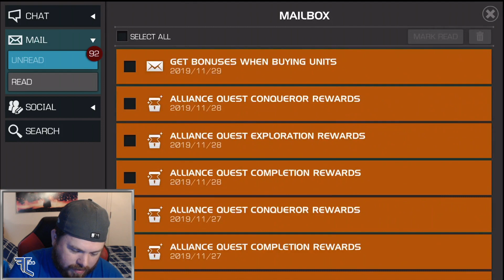INSANE Cyber Weekend 2019 | Account Changing | Marvel Contest of Champions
Guys the its Black Friday 2019 for MCOC and these deals are insane and the biggest account changing opening on my account!!!  This is the first time the are including black friday and cyber monday in to cyber weekend deals!! Time codes listed for crystals below!

Nexus 5 Star Crystals : 7:20
6 Star Crystals : 15:00

Watch me, FroJo34, play Marvel Contest of Champions!